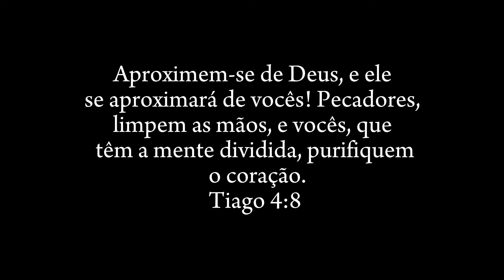RETOQUE DE TAIZ COM A BOTÂNICA DA JAFFA - ALISAMENTO SEM FORMOL